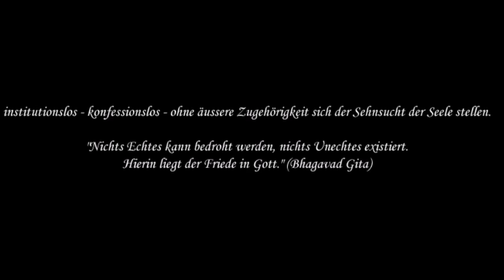R 12 religio perennis - ewige Religion